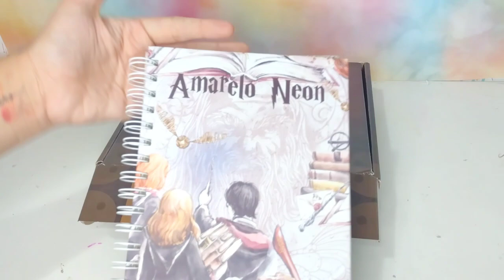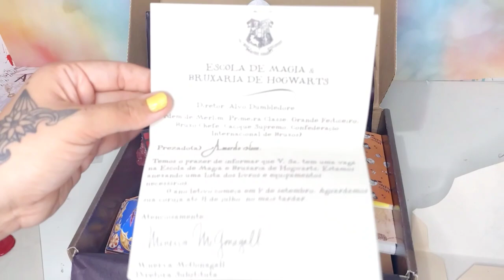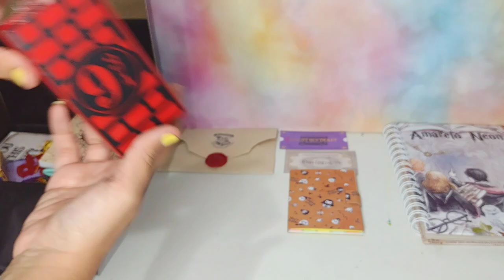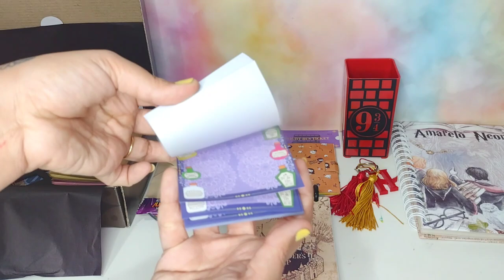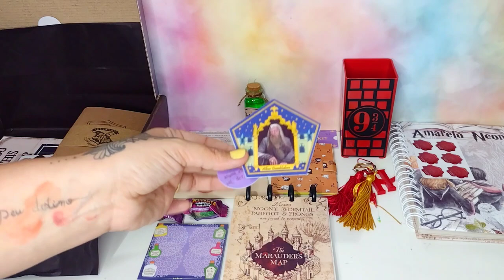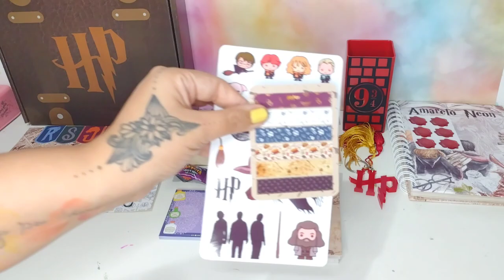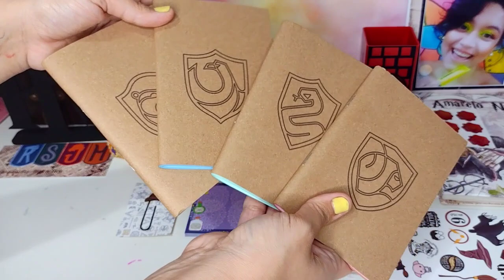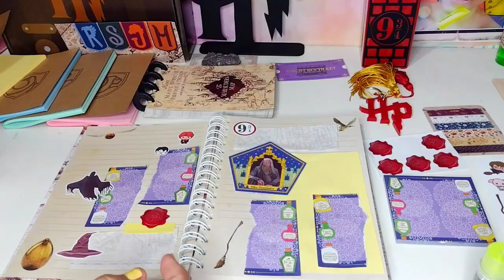Unboxing box Harry Potter de Papelaria edição especial da Cute Panda|itens personalizados HP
Fãs de Harry Potter , vcs estão preparados pra uma box mega recheada de papelaria ? E tudo no tema Harry Potter ? Querido Bruxo , essa box está mágica meixmooooo!!! Com 2 itens personalizados e muitos exclusivos , eu não poderia estar mais feliz por dividir essa experiência com vocês !

cupom : "neon10"
 válido apenas para essa edição enquanto durar o estoque

Aproveita pra conferir a assinatura do melhor clube de Papelaria : A PaperHeartBox :

 Deixe meu @amarelo.neon.oficial na aba de observação quando efetuar a assinatura e vc ganha um brinde na primeira Box , válido apenas para novos assinantes .